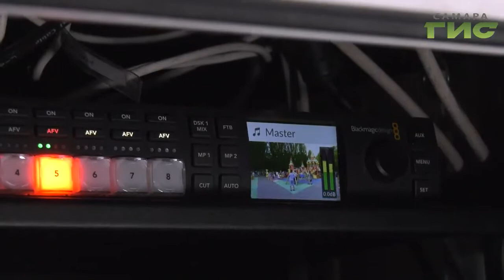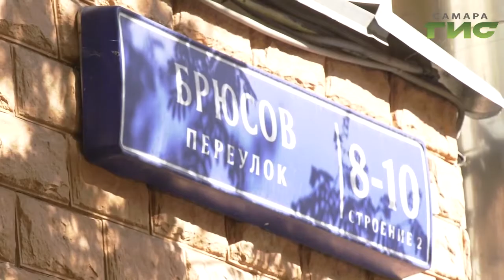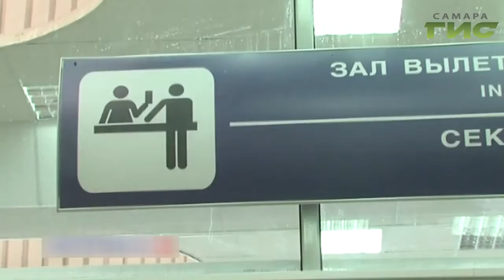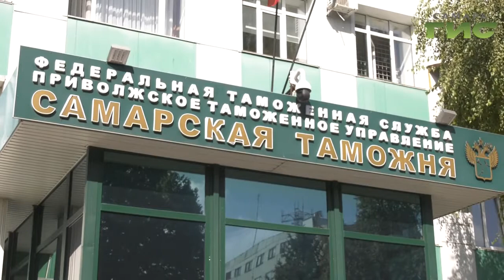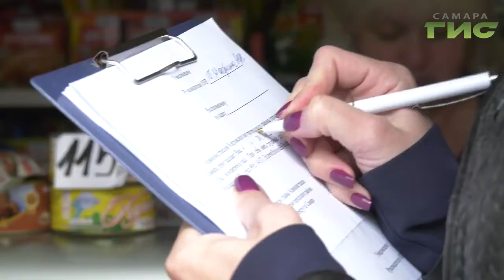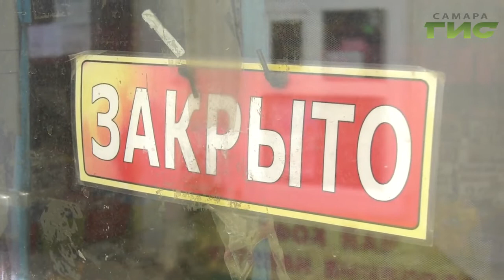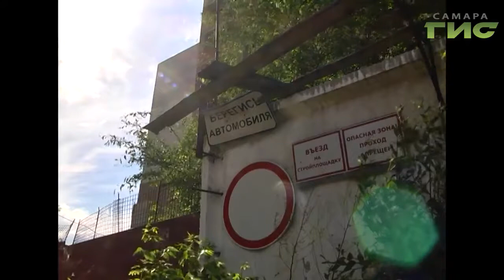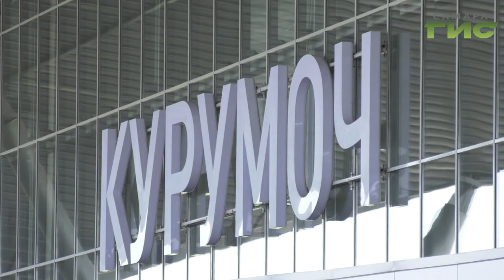"События" от 04.09.2019 (вечер)